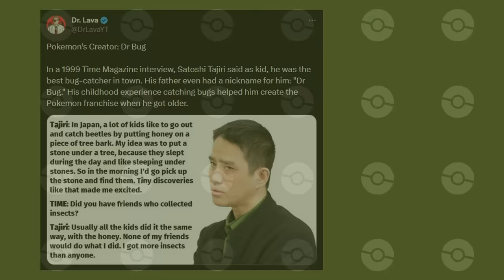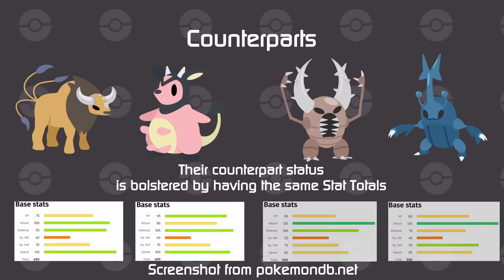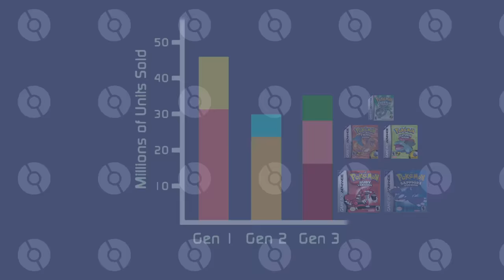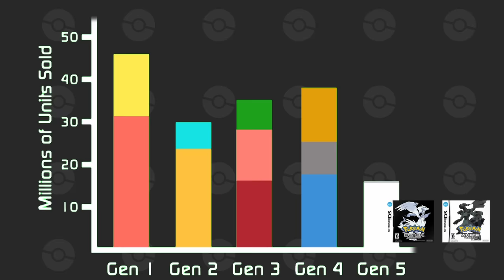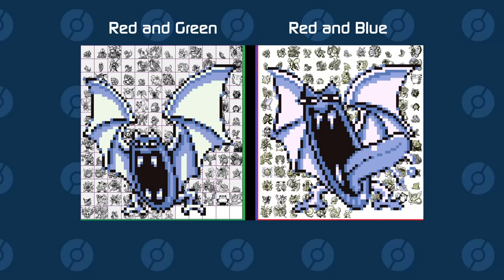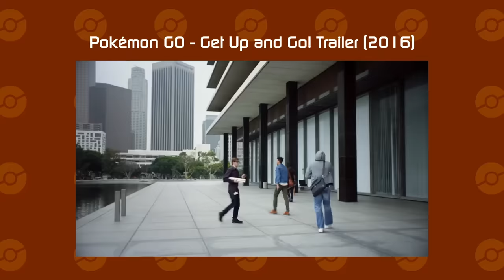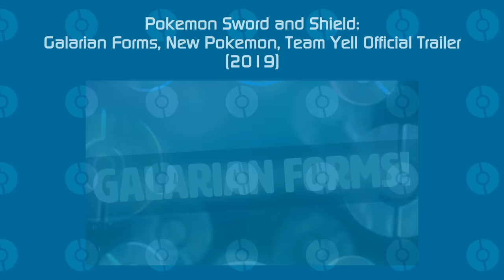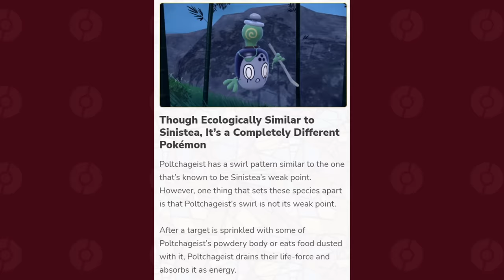How the First 151 Pokemon Changed Over Time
Did Pokemon always pander to the first generation? I'll be going over Pokemon's history with how they balanced between serving older fans and newer fans in the perspective of the original designs.

Thank you to @FCPlaythroughs  and @worldoflongplays  for the gameplay footage